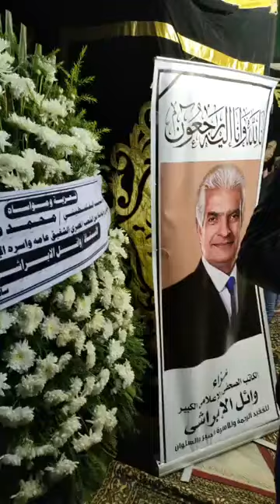إعلاميين وشخصيات عامة في